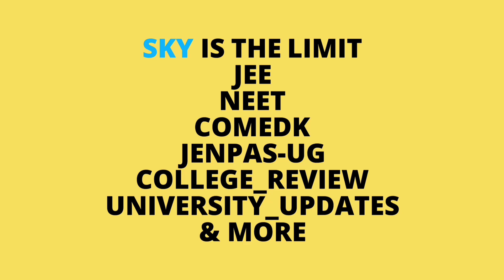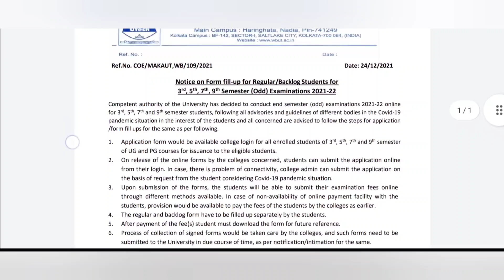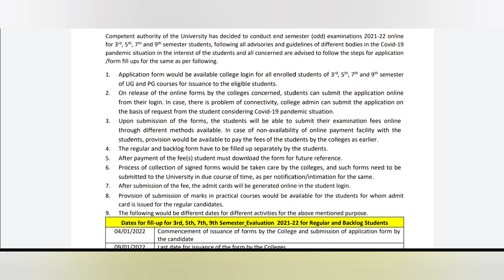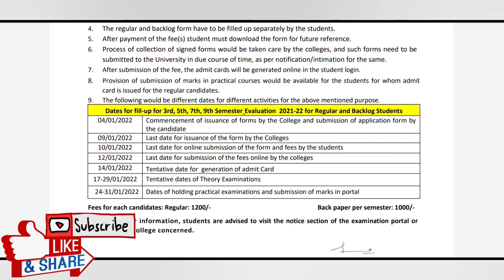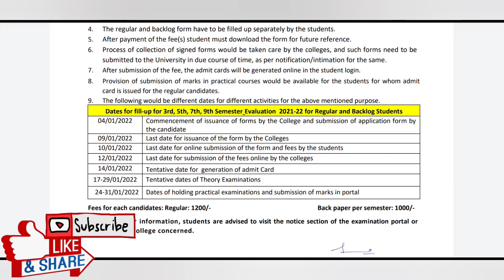MAKAUT ODD SEMESTER NOTICE PUBLISHED 🔥 | west bengal online semester | makaut semester : wbut news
makaut notice
makaut semester
makaut news
ugc guidelines
ugc news
ugc updates
makaut
calcutta university
kalyani university
burdwan university
madhyamik 2021
uccha madhyamik 2021